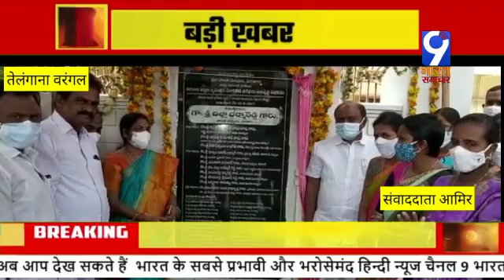वरंगल रूरल परकाल निर्वाचन क्षेत्र विधयाक चलला धर्मा रेड्डी ने 39 करोड़ 21 लाख के लागत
9 भारत समाचार से आमिर /गोवर्धन जोशी